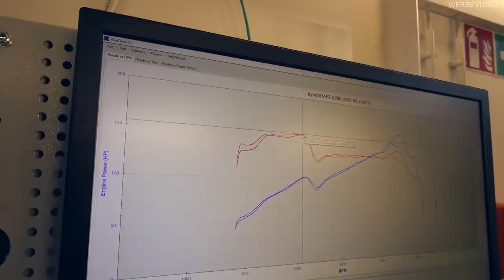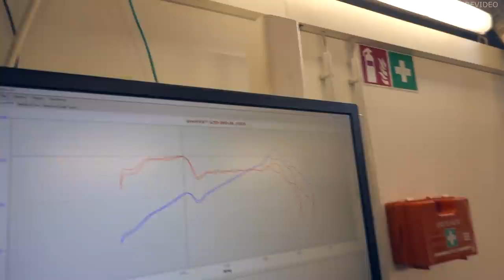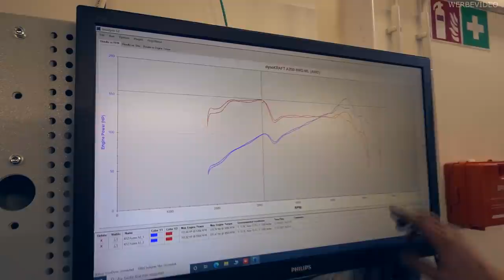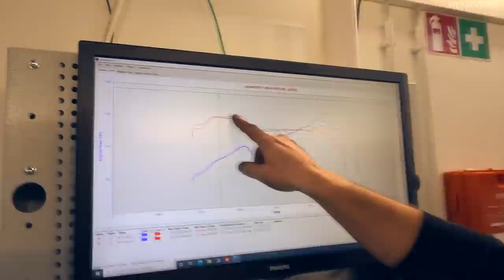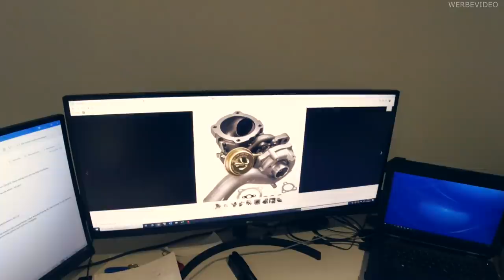Leistungsmessung endet mit Turbo Schaden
Was für ein Turbo sollen wir nehmen... Natürlich in K04 Bereich.

Meine Piloten Mütze

R.I.P Performance